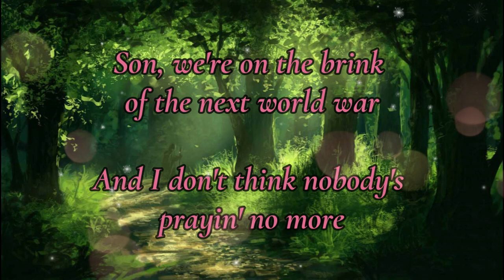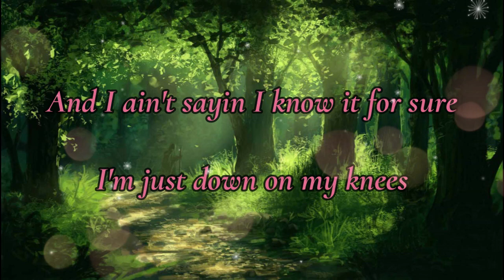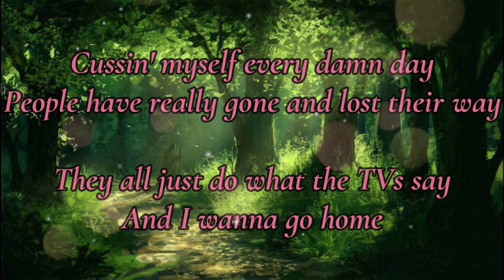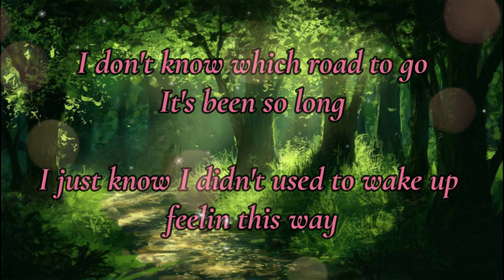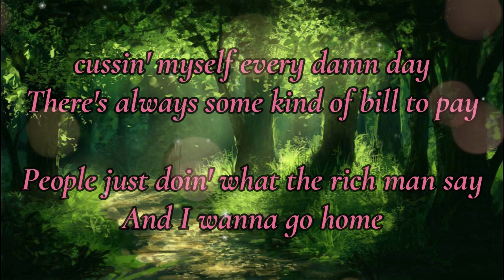I Want to go Home - Oliver Anthony Music // Lyrics Video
Connect With Oliver Anthony Music

Lyrics 👇👇👇
Well, if it won't for my old dogs and the good Lord
They'd have me strung up in the psych ward
'Cause every day livin' in this new world
Is one too many days to me

Son, we're on the brink of the next world war
And I don't think nobody's prayin' no more
And I ain't sayin I know it for sure
I'm just down on my knees

Beggin', Lord, take me home
I just wanna go home
I don't know which road to go
I just know I didn't used to wake up feelin' this way
Cussin' myself every damn day
People have really gone and lost their way
They all just do what the TVs say

Seven generations farmin' the ground
Grandson sells it to a man from out of town
Two weeks later the trees go down
Only got concrete growin' around

Well, cussin' myself every damn day
There's always some kind of bill to pay
People just doin' what the rich man say
And I wanna go home